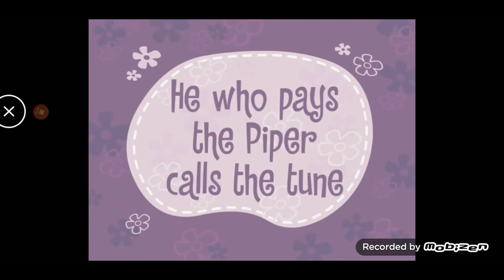Old HTF Voiceover I Made In 2022 ;-;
Decided To Show My 2022 HTF Voiceover Cuz Why Not :P (This Voiceover Is Very Old Tbh ;-;)

Also, Credits To Everyone!